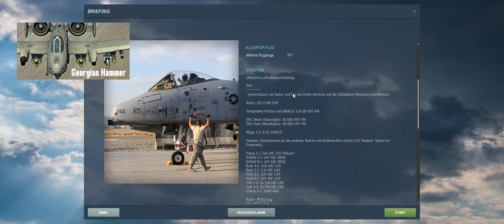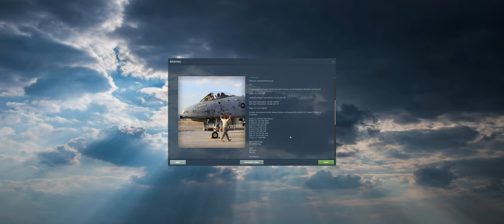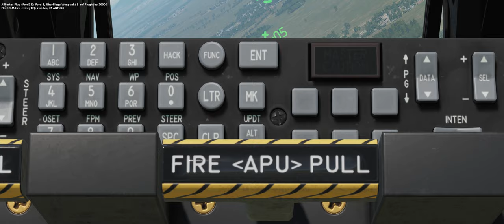DCS - A-10C - Georgian Hammer - Mission 3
CAS für zwei Panzertruppen...